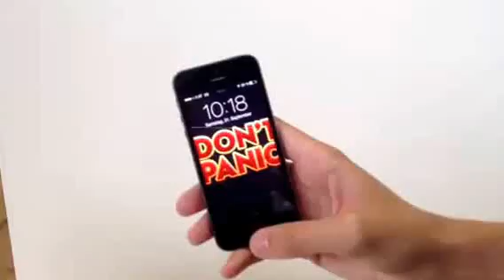Futura 2013 Salzburg iPhone 5S Hands-On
Wolfgang069: Ich konnte das iPhone 5S exklusiv auf der Futura 2013 testen.